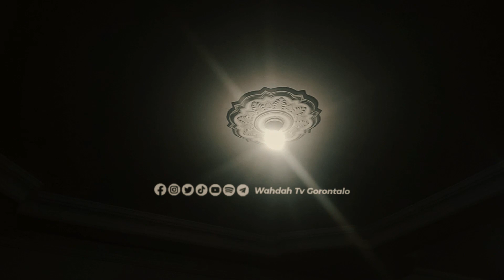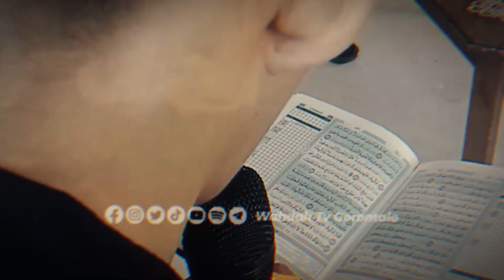di Kematian ini kita belajar bahwasanya, Hati yang Mati jauh lebih Bahaya dari Jasad....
Segenap Doa dari Wahdah Islamiyah Gorontalo untuk Keluarga Besar Hadju - Djakaria di Hari Wafatnya Ibunda Suwarni Hadju Rahimahallah Rahmatan Waasi'ah